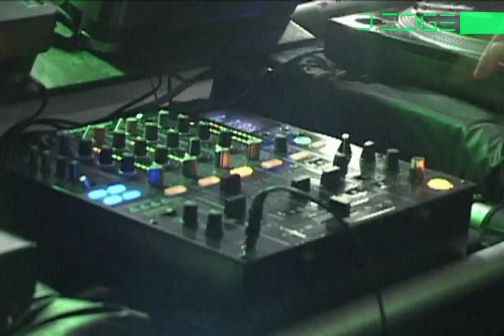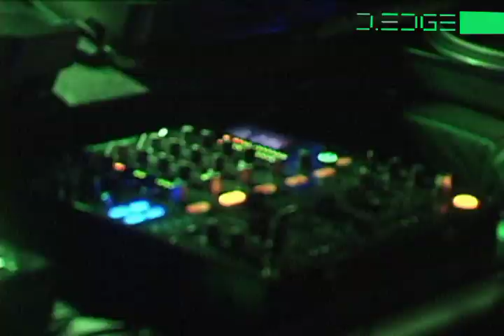Mock and Toof @ D.EDGE